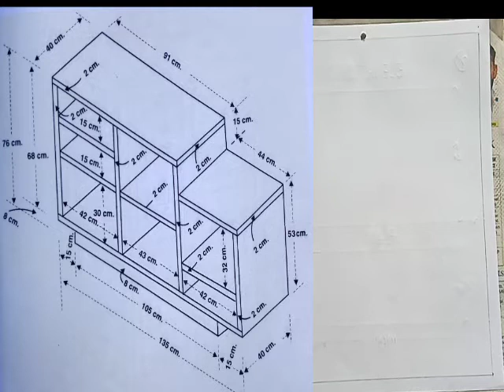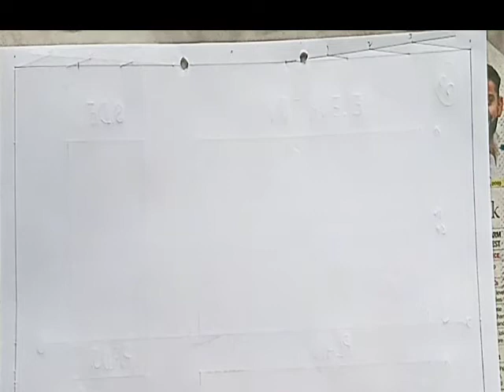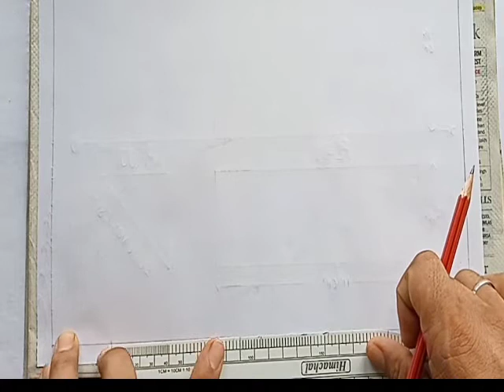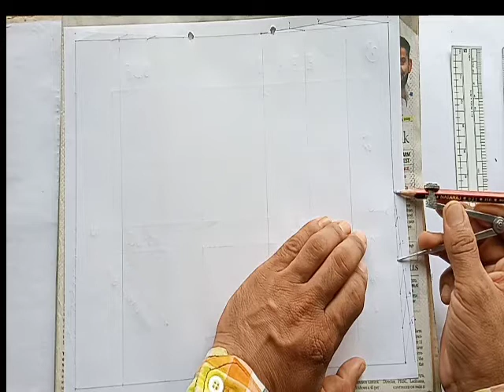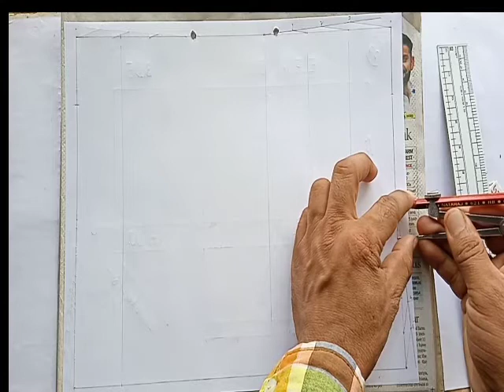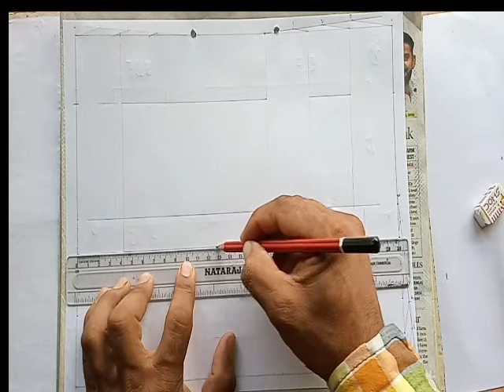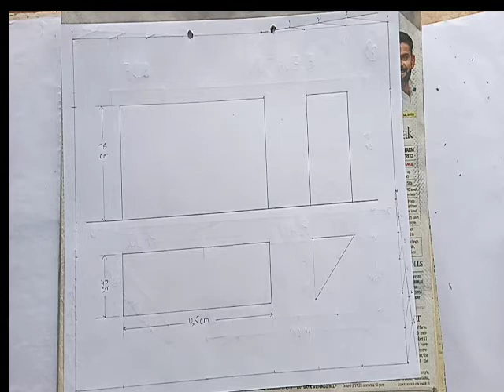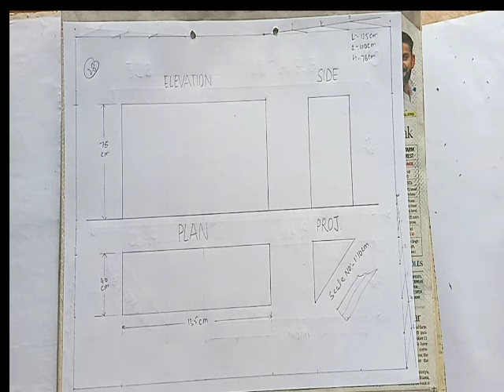Scale Drawing Class 10th, स्केल नंबर 28 की कागज बांट| NCERT Syllabus